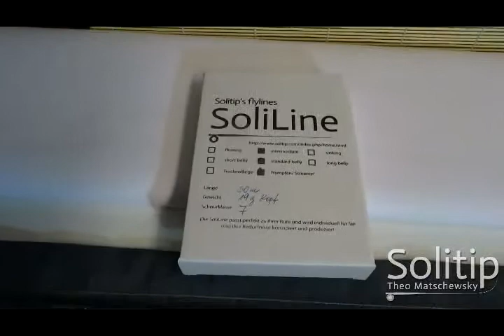Sensifast Solitip 9'6 #7 Special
Einzelstücke nach Kundenwunsch zu fertigen, das ist die Stärke von Solitip. Hier war eine 4-teilige 9'6 in Klasse 7 gefragt mit einer x-fast Aktion. Kein Problem, hier das Resultat.